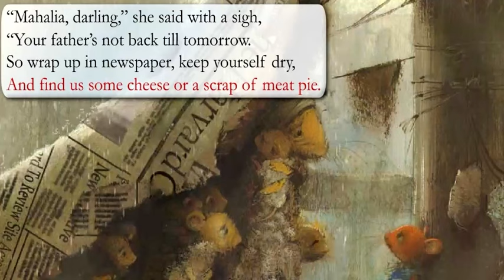Mahalia Mouse Goes to College (Preview)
To read the rest, and to discover other great books, check out

After young Mahalia Mouse, who lives under an old Harvard dormitory, is sent to search for food for her family, she finds herself trapped in a student's dark backpack. She escapes when he unzips his bag in a classroom, but she becomes entranced by the professor's lecture on atoms in space and stays to take notes. The students panic when they spot her, but the professor sees Mahalia's potential ("This mouse is a genius!"), and he makes her stay at school for four glorious years to get her degree. Narrated by John Lithgow, himself!